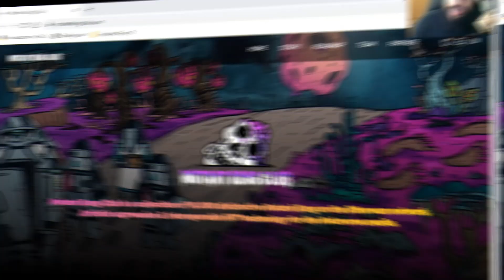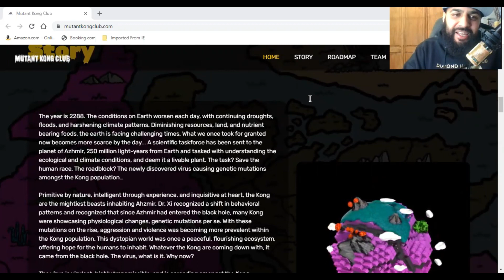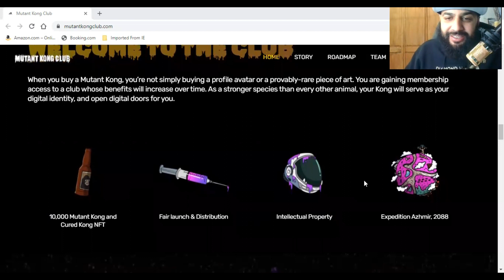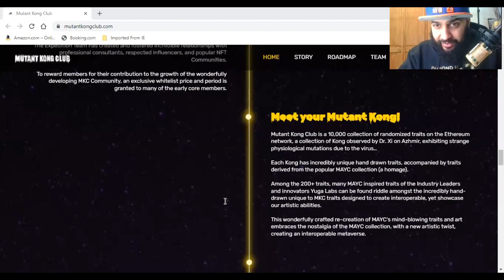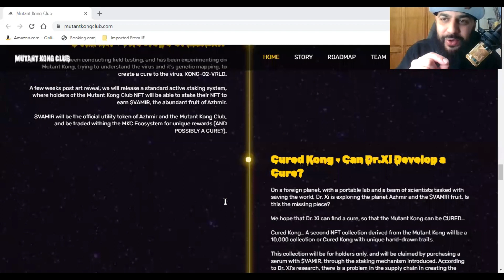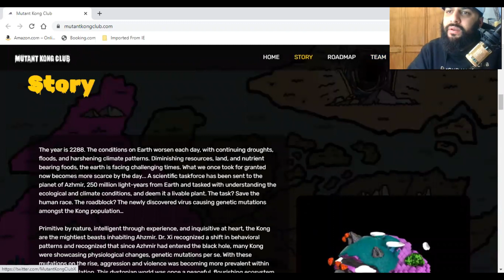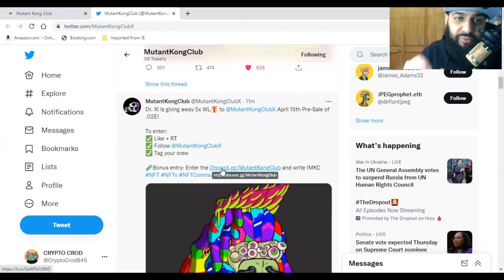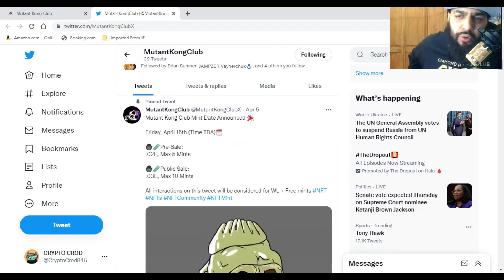Mutant Kong Club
- Invest In A Team ✅🖲

Tg @CRYPTO_C_ROD